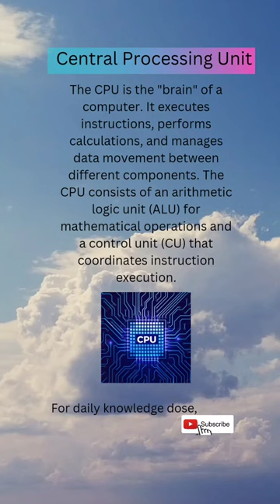CPU, Central Processing Unit!